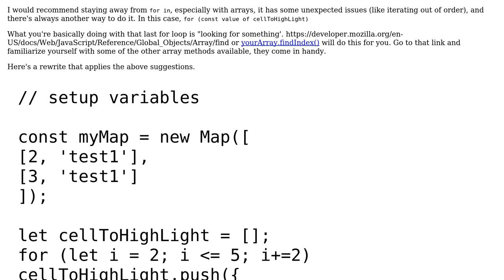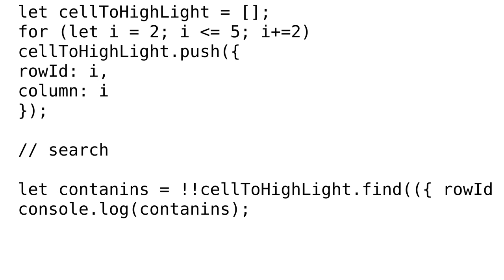Cleaning up and optimizing JavaScript code to check if an object contains a key that is present...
Code Review: Cleaning up and optimizing JavaScript code to check if an object contains a key that is present in a map